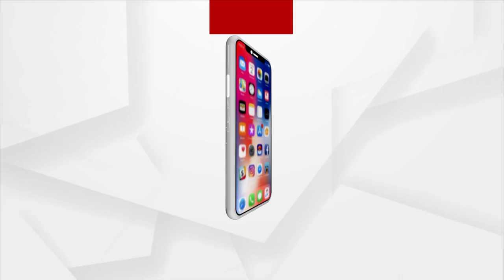Odisha: Meri Mati Mera Desh Campaign Held In Parjang